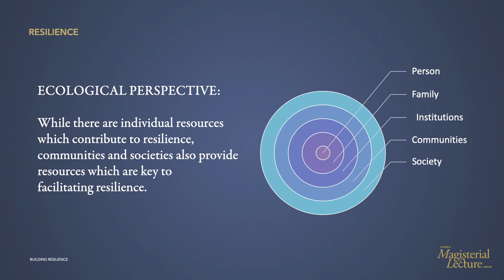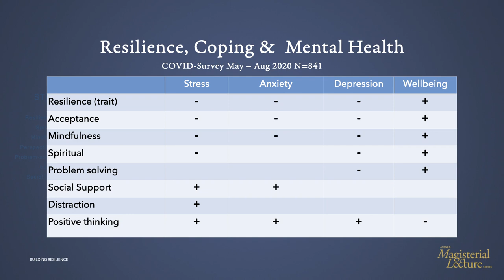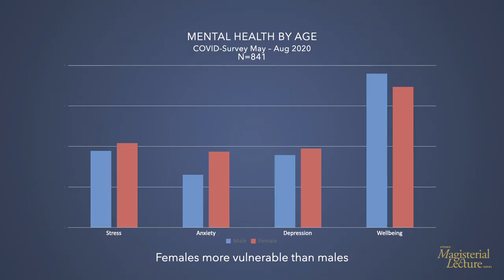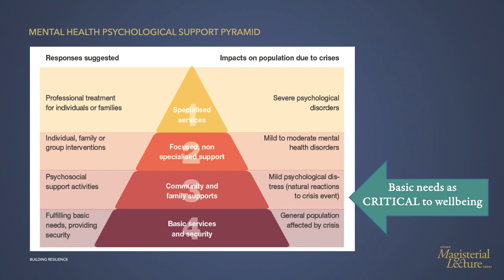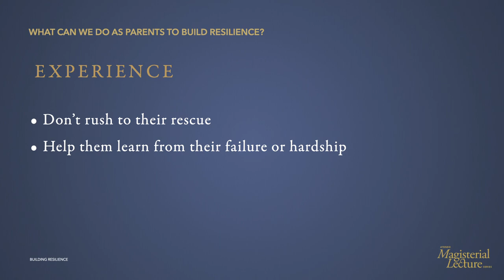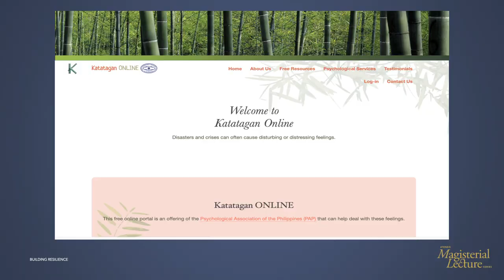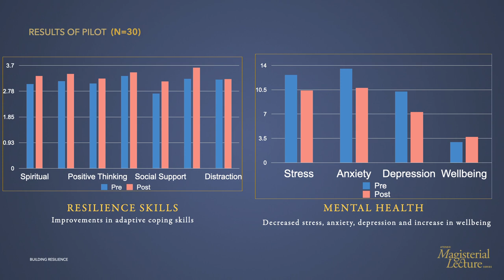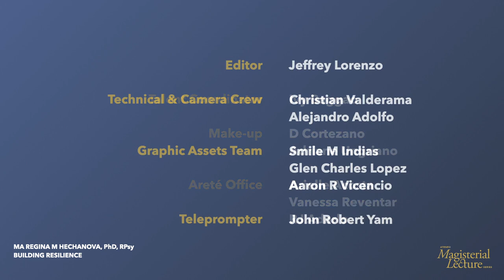Building Resilience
Is resilience innate, or is it learned? In this lecture, Dr. Hechanova discusses enabling resilience from a psychological perspective.

Maria Regina 'Gina' M. Hechanova-Alampay is a full professor at the Psychology department of the Ateneo de Manila University. Gina has a Ph.D. in Industrial/Organizational Psychology from the Central Michigan University and obtained her M.A. in Psychology and B.S. degrees from the University of the Philippines (UP) Diliman. She has over 25 years of experience as an HR and organization development practitioner and consultant in both in the Philippines and in the US.

She was the Executive Director of the Ateneo Center for Organization Research and Development (Ateneo CORD), President of the Psychological Association of the Philippines from 2012 to 2014, and Chair of the ADMU Psychology Department from 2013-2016. In 1996, Gina received the UP Chancellor's Award for Most Outstanding Faculty for introducing innovations such as service learning in teaching. A prolific researcher, she was named Outstanding Young Scientist in 2005 by the National Academy of Science and Technology.

She is passionate about making sure that psychological services are delivered to those who need it most and was project leader for initiatives such as OFWONline, Katatagan resilience program for disaster survivors and the Katatagan Kontra Droga sa Komunidad program for community based drug rehabilitation. In 2010, she was named one of The Outstanding Women in the Nation's Service (TOWNS). In 2018, the Professional Regulatory Commission named her the Professional of the Year for Psychology for her contributions to the field. An Internationally Certified Addiction Professional, she served as Chair of the PAP Special Interest Group on Substance Use Prevention and Treatment form 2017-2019. She is currently Chief of Party of the USAID RenewHealth Project.